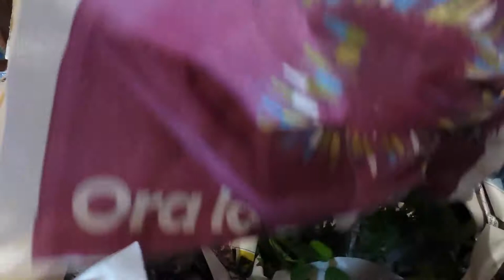Prunus Mume Bonsai Trees - Unboxing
Unboxing and first look of my Prunus Mume bonsai trees (bonsai techniques MUME).